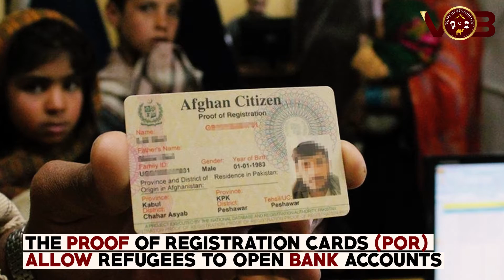Afghan Refugees in Pakistan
Pakistan stands on the top of the list amongst countries to host Afghan Refugees and
 Balochistan stands second in hosting these refugees in Pakistan.

Get to know more about them in our exclusive video.